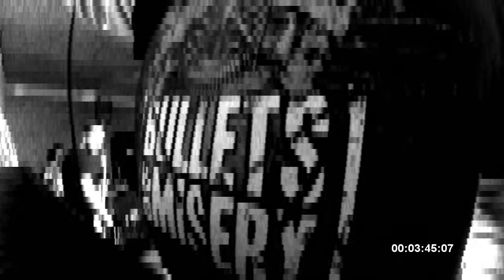Bullets of Misery - 1984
Track: 1984
Band: bullets of Misery
Album: Summum post Mortem (2015)
Language: Basque

-- BASQUE RAW BRUTALITY --